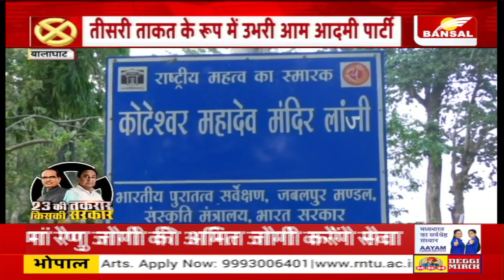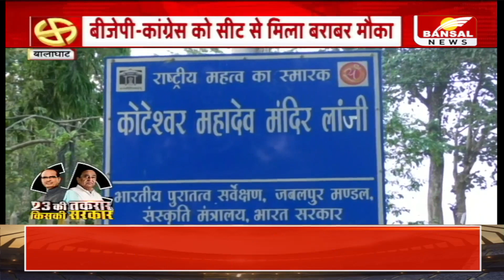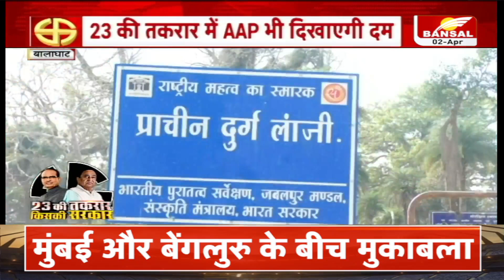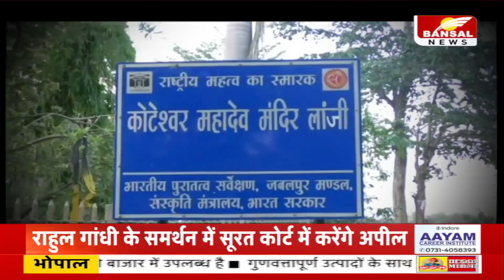लांजी विधानसभा की पड़ताल, क्या है सियासी मिजाज ? 23 की तकरार, किसकी सरकार ?